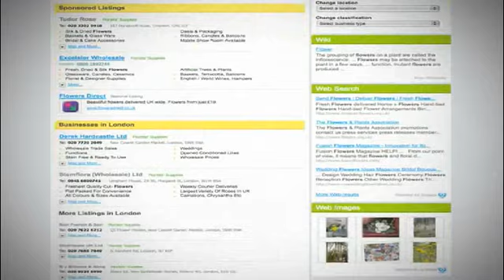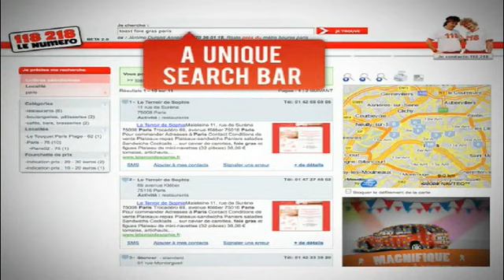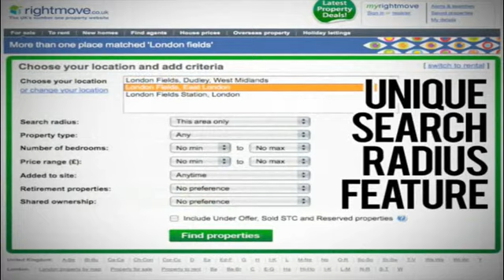Exalead et le Sales Cloud : Salesforce.com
Salesforce accompagne Exalead dans sa croissance.  Grâce au Sales Cloud, Exalead pilote ses activités et son support client avec un fort taux d'adoption des utilisateurs